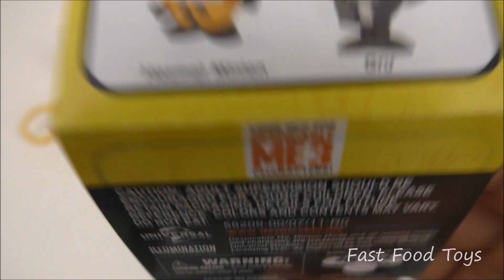2017 DESPICABLE ME 3 MOVIE SURPRISE BLIND BAGS HANGER KEYCHAINS McDONALD'S MINIONS HAPPY MEAL TOYS